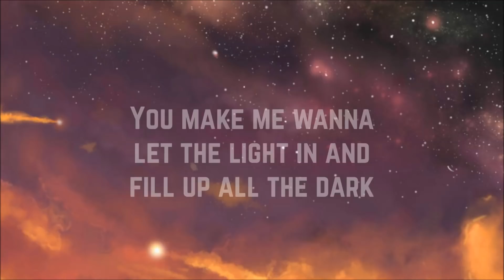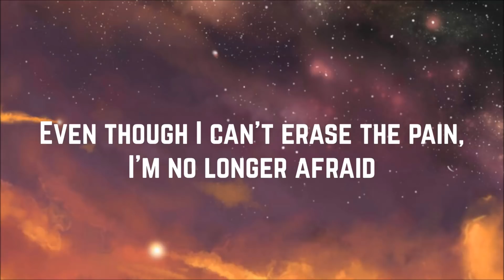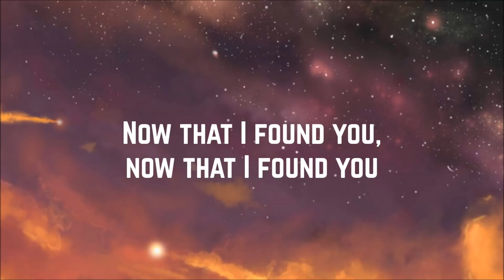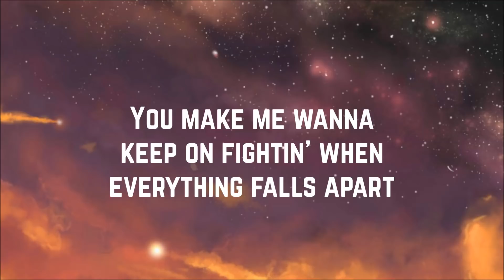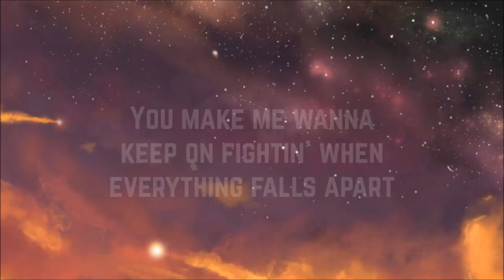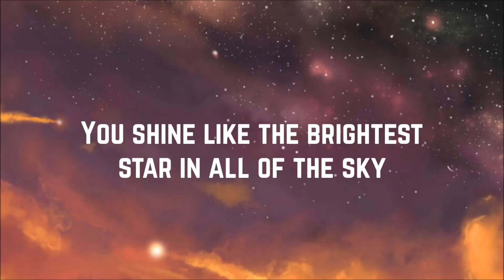Bella Thorne - Let The Light In (Lyrics)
Artist: Bella Thorne
Song: Let The Light In
Album: Midnight Sun
Year: 2017